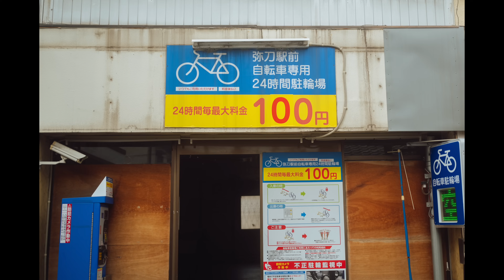【Nikon Zf】を1ヶ月使ってみたが○○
Nikon Zfを購入し早いもので1ヶ月が経ちました。
ニコンの最新ミラーレスカメラながらレトロな外観が可愛いすぎる...
中身はZ8譲りの最先端のスペック。

控えめに言って最高。

Nikon Zf

○出演ありがとうございます✨

あきやさん(ハッピーバースデー🎉)